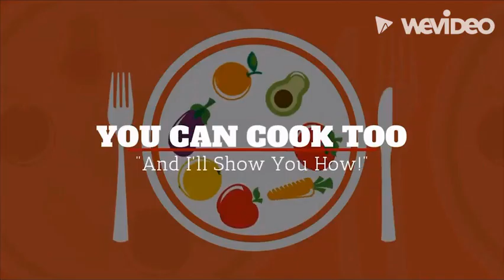Sabastin ortz pr 6